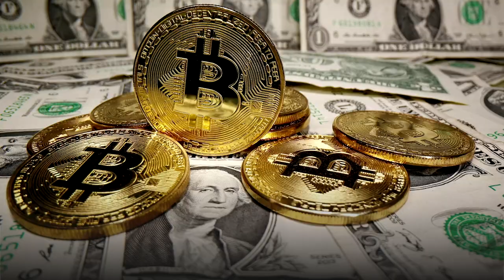Elon Musk has new title, 'Technoking', unveils NFT-themed song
Tesla Inc added "Technoking of Tesla" to billionaire Chief Executive Officer Elon Musk's list of official titles on Monday, in a regulatory filing that also named finance chief Zachary Kirkhorn "Master of Coin." Video and text by REUTERS